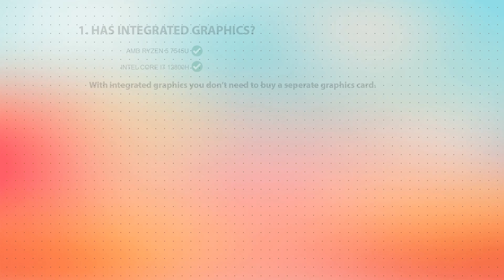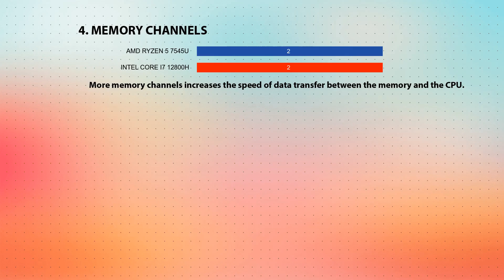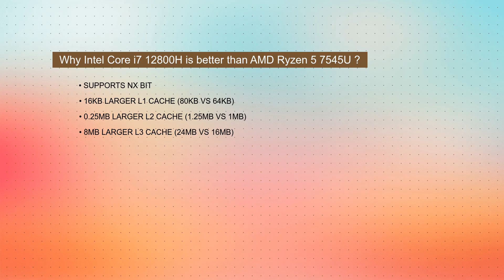AMD Ryzen 5 7545U vs INTEL Core i7 12800H Technical Comparison